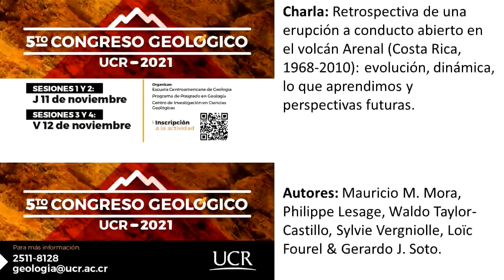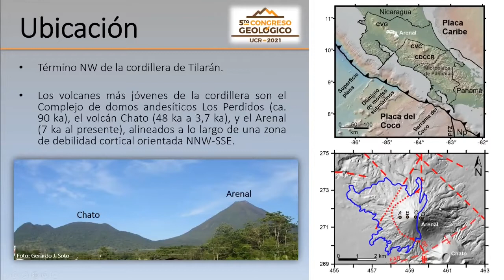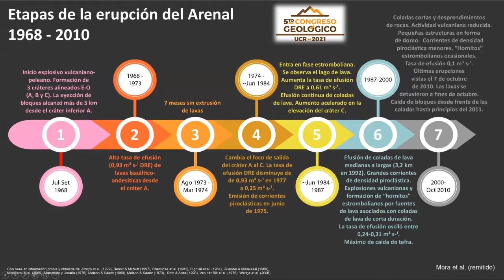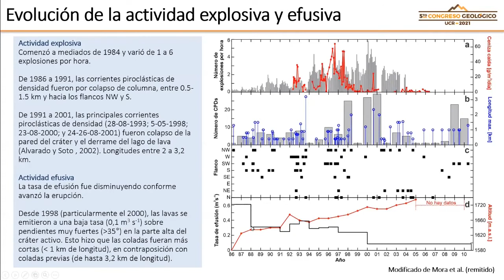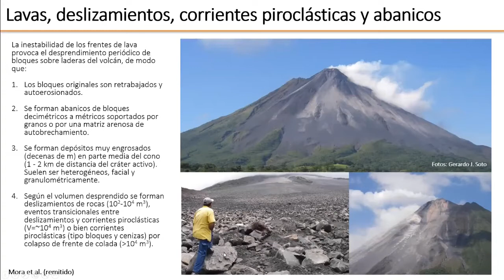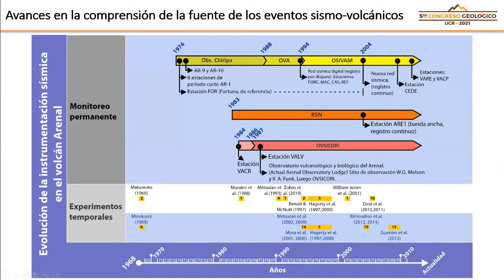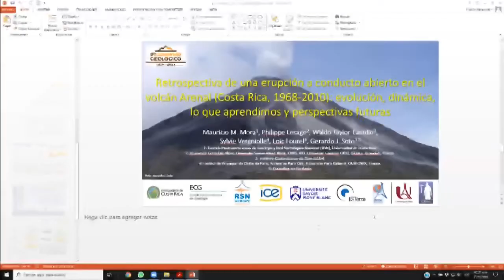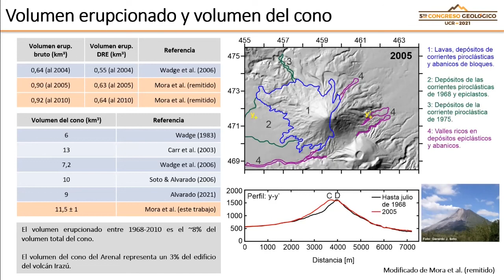Retrospectiva de una erupción a conducto abierto en el volcán Arenal (Costa Rica, 1968-2010).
Charla: Retrospectiva de una erupción a conducto abierto en el volcán Arenal (Costa Rica, 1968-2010): evolución, dinámica, lo que aprendimos y perspectivas futuras.
Presenta: Mauricio M. Mora.
Autores: Mauricio M. Mora, Philippe Lesage, Waldo Taylor-Castillo, Sylvie Vergniolle, Loïc Fourel & Gerardo J. Soto.
5to Congreso Geológico UCR-2021
Escuela Centroamericana de Geología, Centro de Investigación en Ciencias Geológicas & Programa de Posgrado en Geología